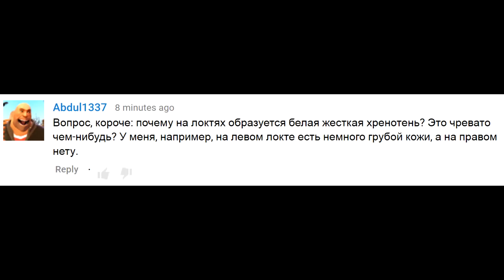Шелушится локоть что делать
Читать Шелушится трескается жесткая кожа на локте корочка натертость мозоль диабет псориаз щитовидка.